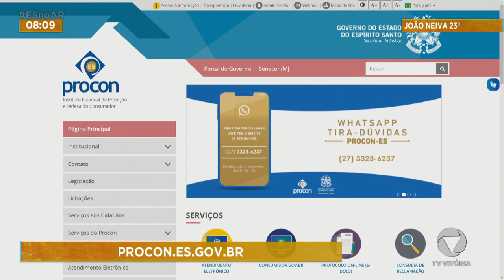Notícia boa para quem precisa de auxílio de advogado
Uma parceria entre a OAB/ES e o Procon Estadual vai garantir atendimento gratuito nesta semana.